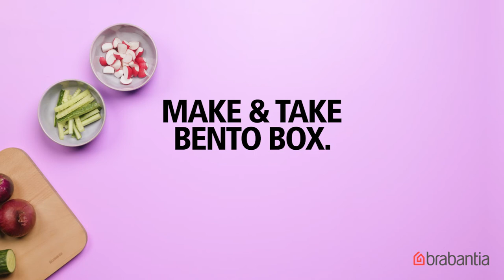Brabantia Make & Take Lunch Box Bento, Large | EN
Into variation? Then this Brabantia Make & Take Bento Lunch Box Large is the box for you! Use it to pack 8 sandwiches with ease, keeping sweet and savoury apart with a smart divider that doubles as a lift. Or add the two separate containers for fruit, nuts or veggies. All parts are dishwasher safe and BPA free. Enjoy!